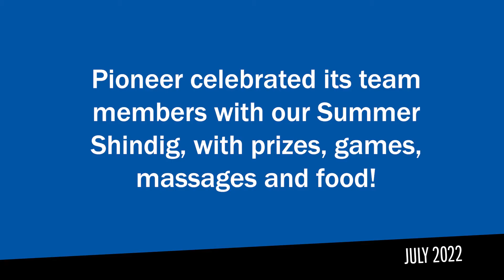July 2022 Pioneer In the Community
We had a blast this July celebrating, having fun, and giving back to the community